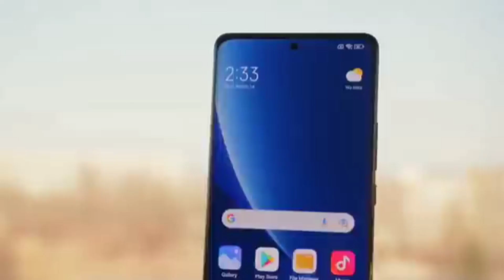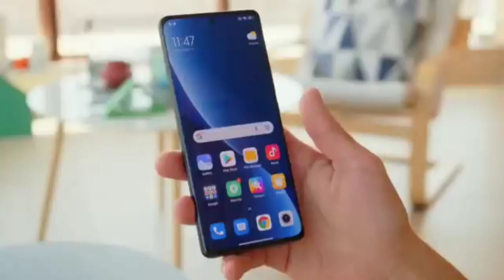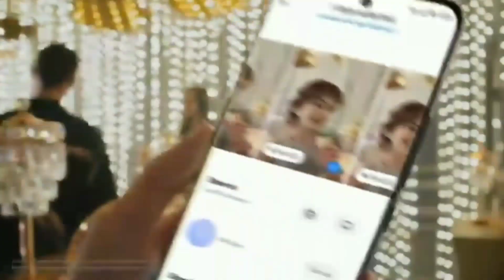নতুন চমকে Redmi 12 Pro Max 🔥✔✔ || Redmi 12 Pro Max Price in Bangladesh?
Hi, @AslamZoneBD
In this video, you will find the initial overview of the Redmi Note 12 pro max in Bangla. In this video, you will learn about the features and specs of the Redmi Note 12 pro max 5g . This includes the Xiaomi Redmi Note 12 pro max 2022 camera  battery, design, display, and more.